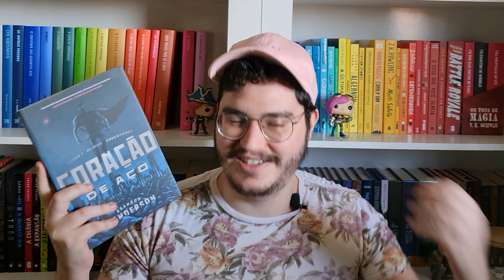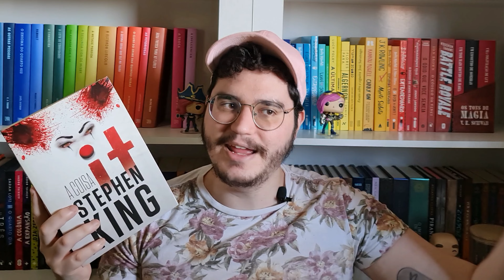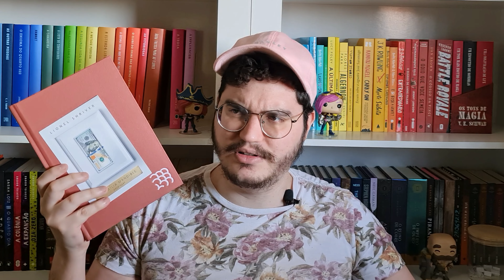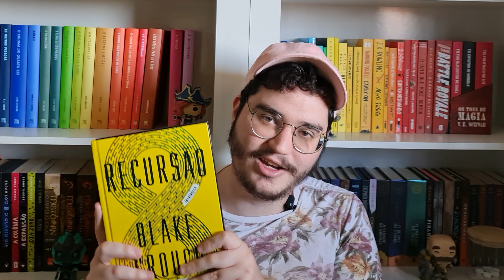MOSTRE UM LIVRO QUE... PARTE 1!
Oi gente no vídeo de hoje eu respondo as perguntas que vocês me enviaram, naquela caixa que abri no Instagram 'Um livro que...', provavelmente vou fazer uma parte dois desse vídeo, pois não consegui responder todas as perguntas que vocês mandaram. 😅

Pessoal esqueci de comentar, mas eu vi essa ideia de vídeo no canal - Me acabei de ler

Nesse vídeo tem respostas sobre perguntas especificas de livros, respondendo seguidores.